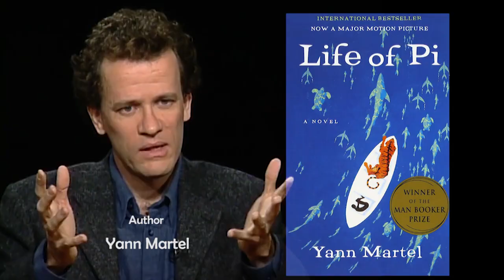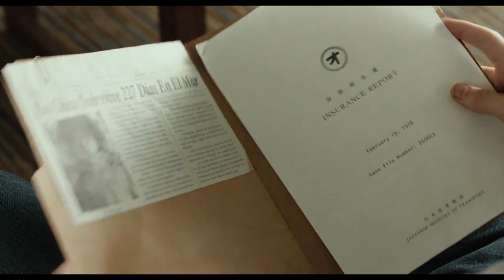The Ultimate Lesson on Life and God | Life Of Pi (2013)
What does Ang Lee's masterpiece "Life of Pi" teaches about Truth , Life and the nature of God ?

It took me a lot of time making this video, So If you liked this video , please be sure to show me some encouragement. It would really help me out.